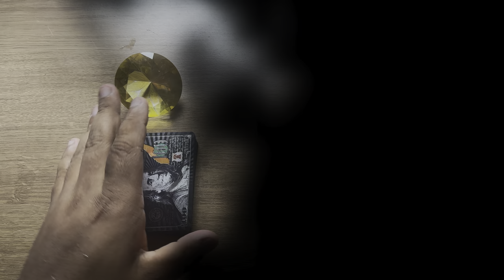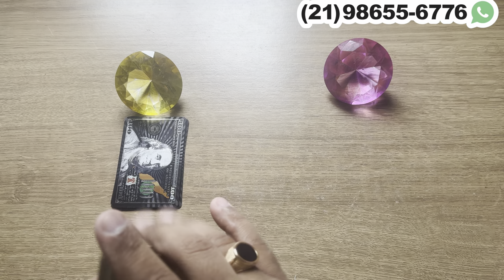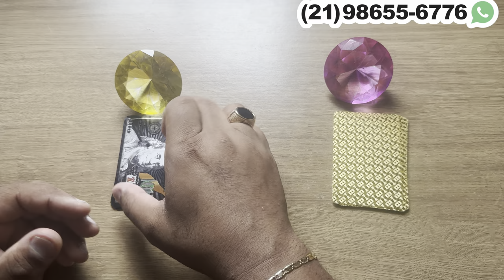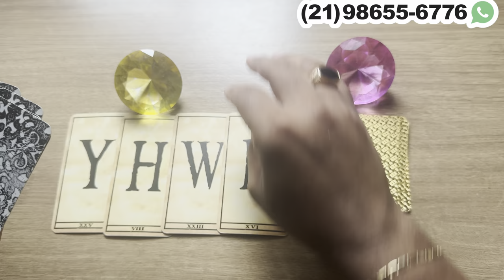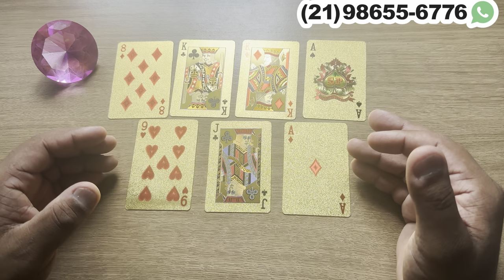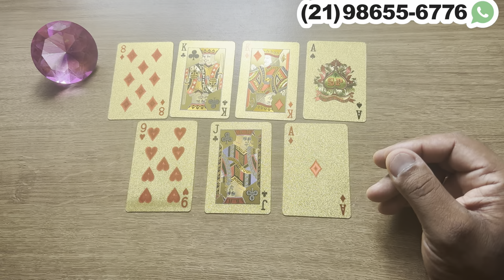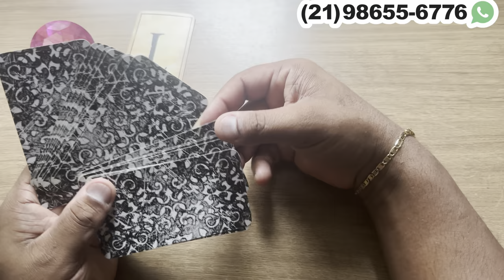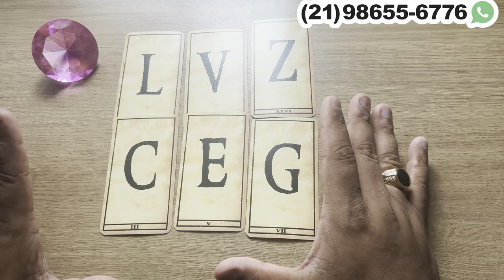ELE/ELA NÃO CONSEGUE PARAR DE PENSAR EM VOCÊ + LETRA INICIAL! ‼️ Tarot Responde 💘